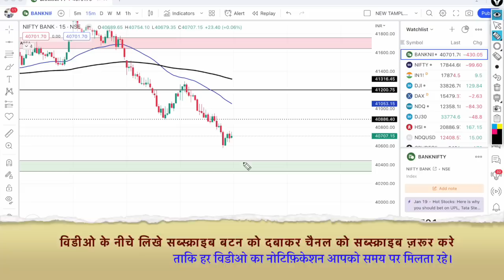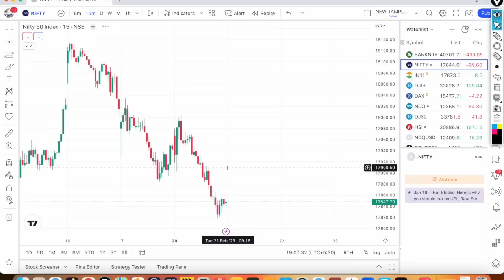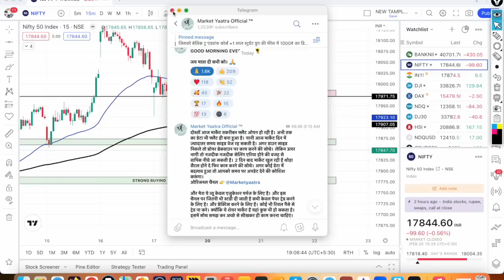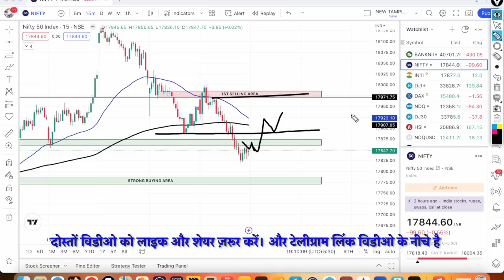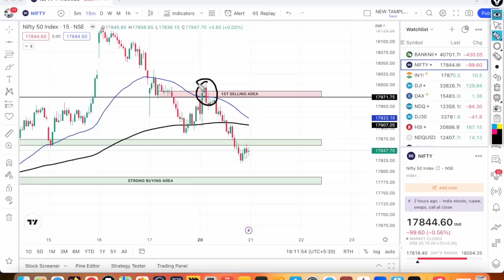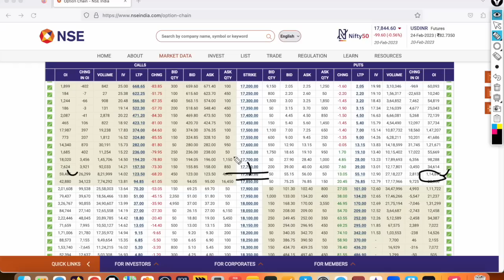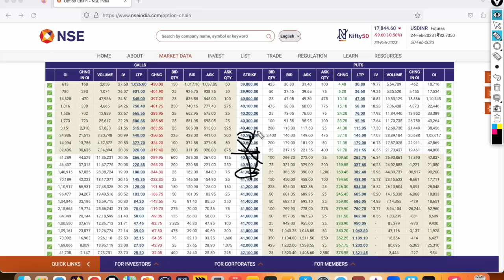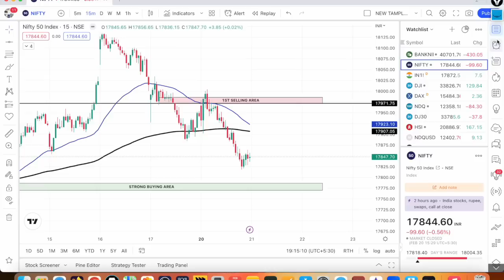निफ़्टी,बैंकनिफ्टी में कल किस लेवल से गिरावट हो सकती है? Nifty & Bank Nifty Prediction for Tuesday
Nifty Prediction and Bank Nifty Analysis for Tuesday | 21 February 2023 | Bank Nifty Tomorrow, Intraday trading strategy,nifty prediction.

This video is for you if you have the following questions:
TOPIC COVER:-
21 February bank nifty,
21 February market,
21 February market analysis,
21 February nifty,
bank nifty tomorrow prediction tamil, bank nifty tomorrow prediction in hindi, bank nifty tomorrow prediction gap up or gap down, nifty prediction, nifty prediction for tomorrow, nifty tomorrow,
nifty prediction for tomorrow tamil, nifty prediction for tomorrow telugu, nifty prediction for tomorrow astrology, nifty prediction, nifty tomorrow, bank nifty tomorrow prediction.